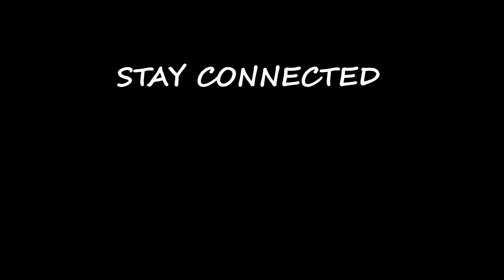i found a cat vlog peshawar